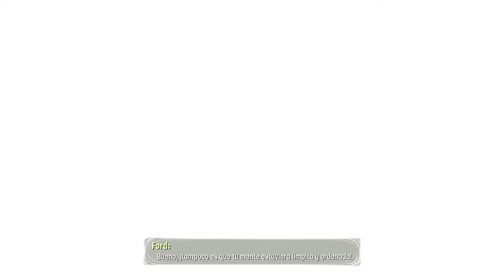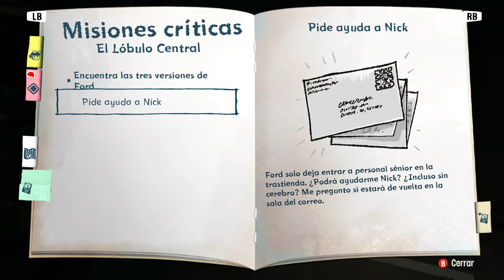Misión: Los folículos de Ford / Psychonauts 2 Xbox series X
Les presento el gameplay en el que verán cómo pasar el difícil nivel o misión llamada “Los folículos de Ford” o Ford’s Follicles en inglés. Una aventura muy entretenida y apasionante. Nuestro héroe o agente Raz nos lleva hacia aventuras fuera de este mundo.

Plataforma: Xbox Series X. 2021